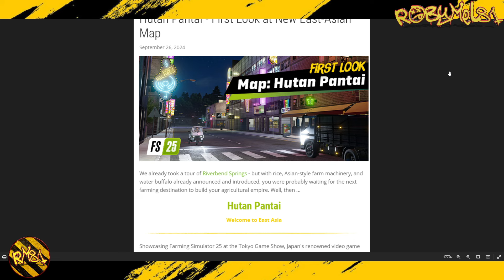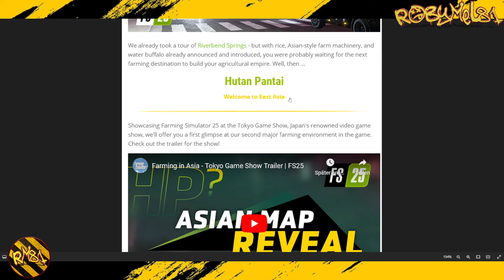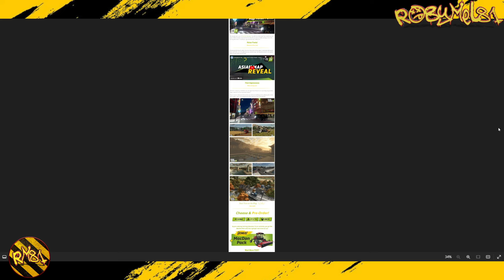HUTAN PANTAI : LA MAPPA ASIATICA ➤ FARMING SIMULATOR 25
🖥️⌨️ Specifiche del mio Pc:
Processore: Ryzen 9 5900x --
Scheda Madre: Asus Tuf B550Plus Wifi --
Scheda Video: Asus ROG STRIX GTX 1070 8gb --
Alimentatore: Corsair 850W 80+ Gold --
SSD: WD Black 1 tb M2 NVME 4.0 --
Ram: Patriot 32gb 3200Mhz DDR4 --
Case: Empire Gaming Diamond RGB ATX --

OPPURE
💰  Diventa un supporter del canale con una piccola donazione: